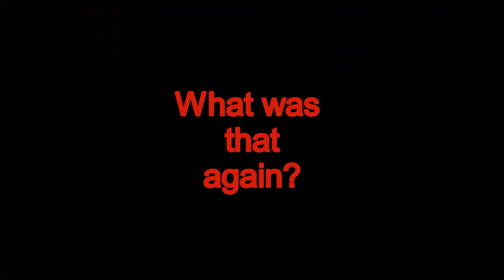You Won't Believe What Omar Alghabra Said To Rosemary Barton!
It's an absolute gem!